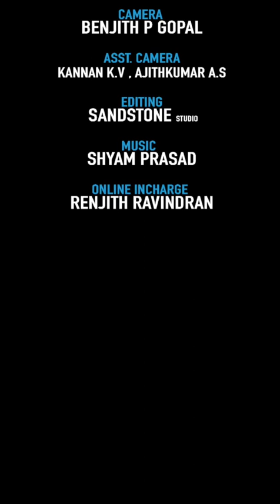എന്താണ് പിതൃകർമ്മം | Smart Jyothisham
എന്താണ് ശ്രാദ്ധ കർമ്മം?? അതിന്റെ ആവശ്യകത എന്ത് ?? വീഡിയോ കണ്ടു നോക്കൂ..